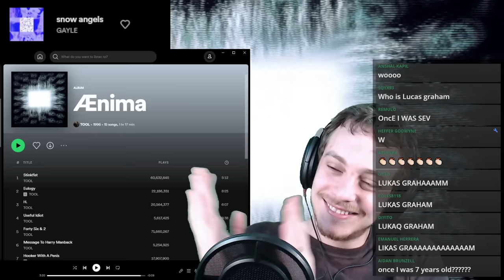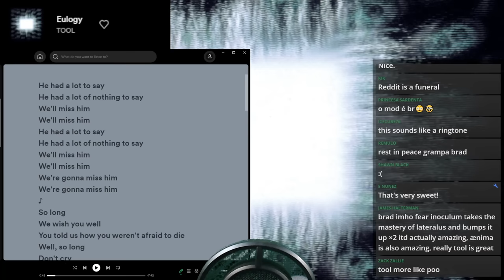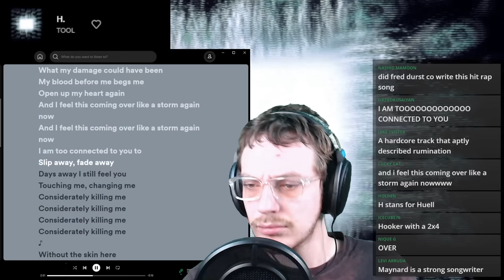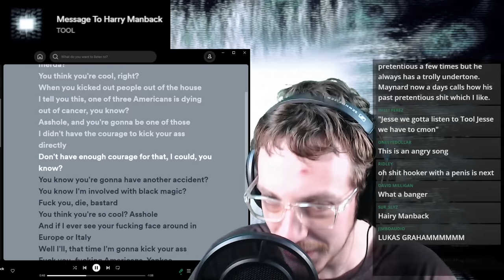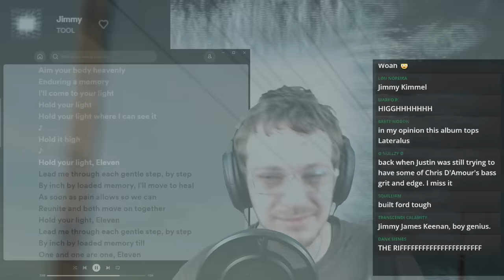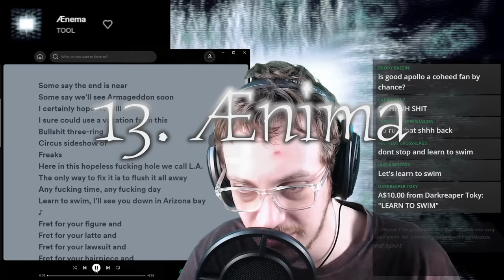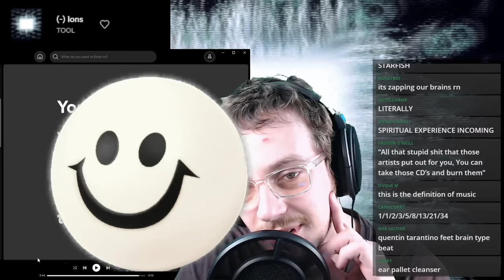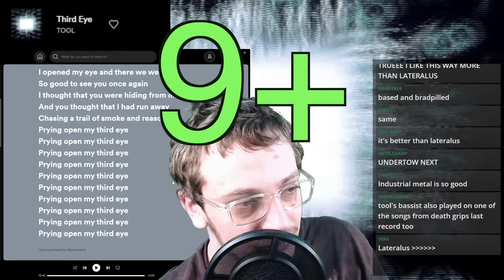First Reaction to Tool - Ænima (1996)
Ænima is easily one of the best metal experiences I have heard in a minute, and I have listened to a lot of amazing albums just recently.

Intro 0:00
1.  Stinkfist 2:14
2.  Eulogy 5:59
3.  H. 10:53
4.  Useful Idiot 14:41
5.  Forty Six & 2 14:53
6.  Message to Harry Manback 18:04
7.  Hooker with a Pen 18:45
8.  Intermission 22:05
9.  Jimmy 22:37
10.  Die Eier von Satan 24:16
11.  Pushit 25:13
12.  Cesaro Summability 28:17
13.  Ænema 29:11
14.  (-) Ions 33:24
15.  Third Eye 35:17

Spoilers

Favorite Tracks: Stinkfist; Eulogy; H.; Forty Six & 2; Hooker With A Pen; Jimmy; Pushit; Ænema; (-) Ions; Third Eye

Least Favorite Track: Die Eier von Satan

9/10